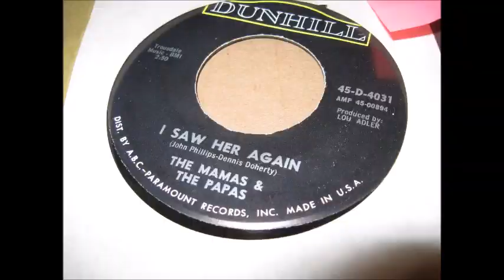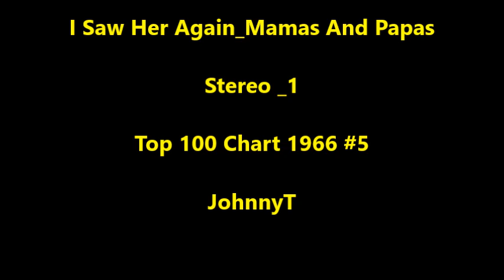I Saw Her Again_Mamas And Papas (Stereo_1) 1966 #5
Stereo_1

JohnnyT